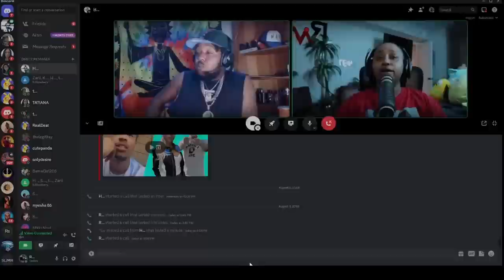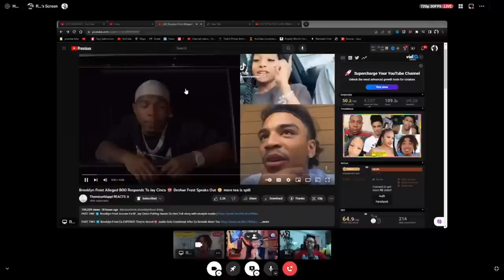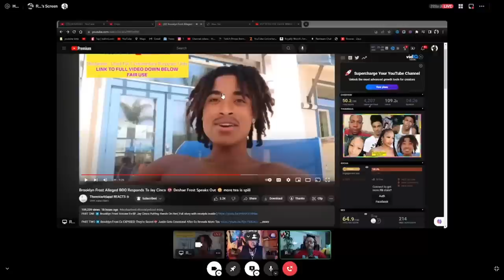Deshae FINALLY speaks out about him $NITCHING on his Sister Brooklyn Frost 🤣